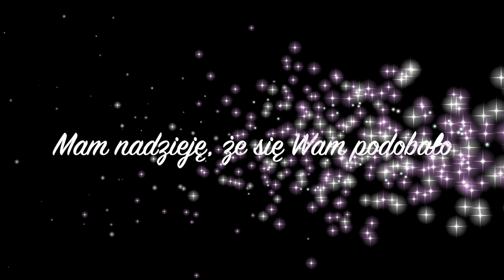MOJA KOLEKCJA MINI LPS!